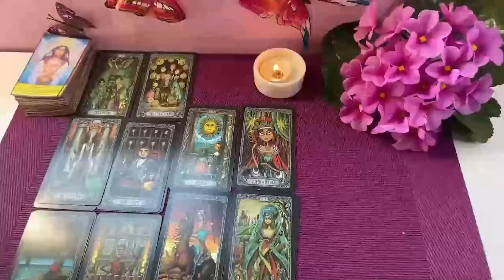LEO HE SPOKE LAST NIGHT WITH THIS WOMAN!! ️😱📞 THEY SAID THIS 🔮 LEO JUNE 2024 LOVE TAROT